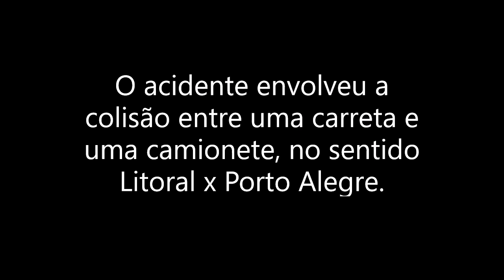Prefeito de Arroio do Sal é socorrido e encaminhado ao Hospital Cristo Redentor em estado grave